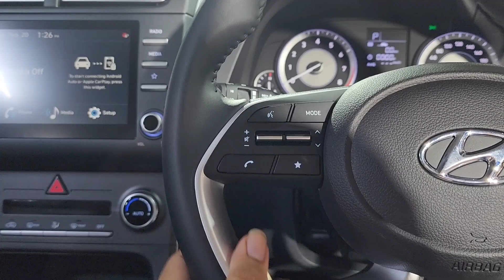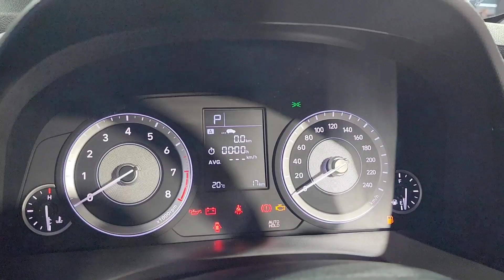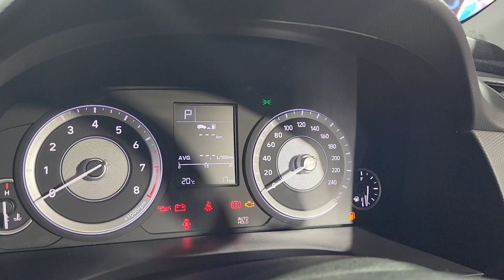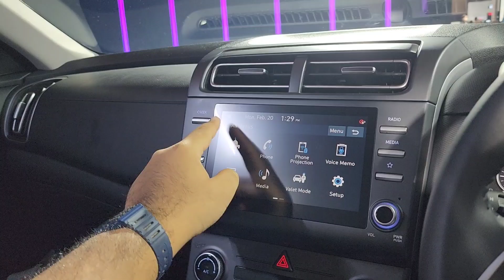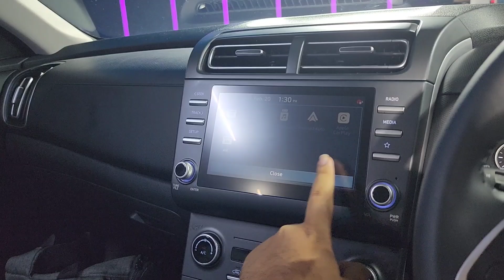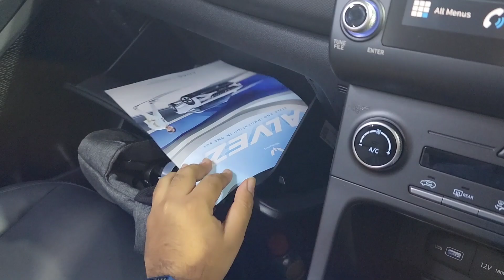Hyundai Creta Dynamic Black Edition 2023 [SU2id] Review Indonesia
Hyundai Creta Dynamic Black Edition 2023 [SU2id] In Depth Review Indonesia